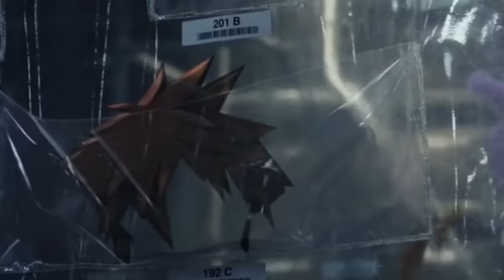The BEST Kingdom Hearts References Made OUTSIDE The Games!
Twitch The BEST Kingdom Hearts References Made OUTSIDE The Games! We take a look throughout the years at all the Kingdom Hearts references from TV, Movies, and other video games.